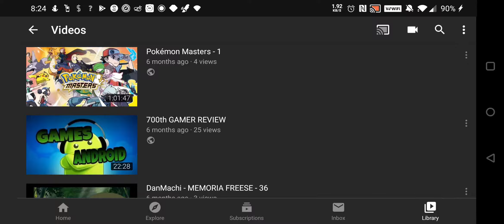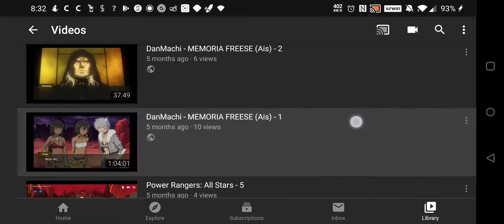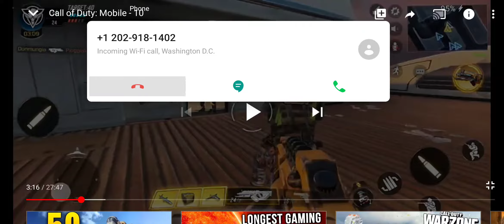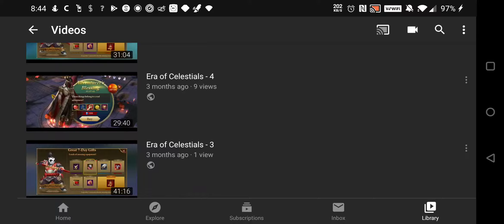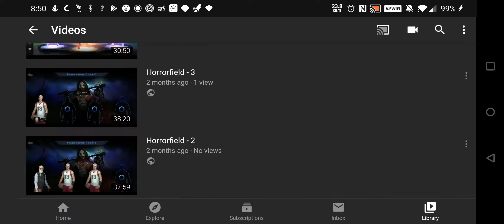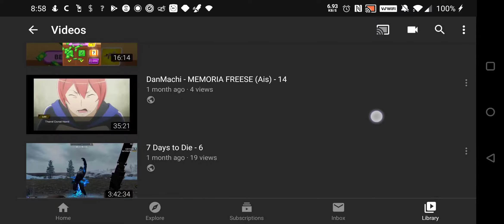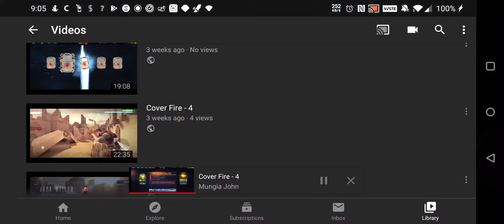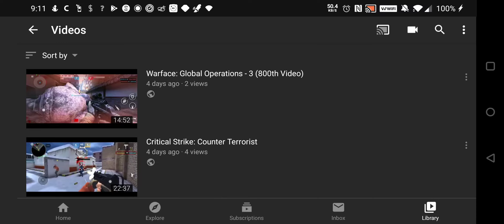800th GAMER REVIEW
Here are my reviews of the games I have played. Check it out and tell me what you think.

BTC: 3H8R3h6iJ3xekd93gKCbiVm4J5QL3AbSqr
LTC: MVe6SqHLRvkb9vUdqwmT9uhkcNq29JPAhq
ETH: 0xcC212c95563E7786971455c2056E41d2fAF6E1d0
DASH: Xsm4UpEEbxEMj7NvNFueZJMAZj93v3414u
BAT: 0x6599D1578ddFd6DA749eB0fd4757D7dC7700985A
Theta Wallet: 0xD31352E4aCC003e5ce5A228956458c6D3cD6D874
XLM: GDQP2KPQGKIHYJGXNUIYOMHARUARCA7DJT5FO2FFOOKY3B2WSQHG4W37
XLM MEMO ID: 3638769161